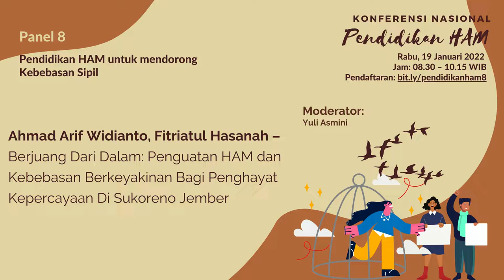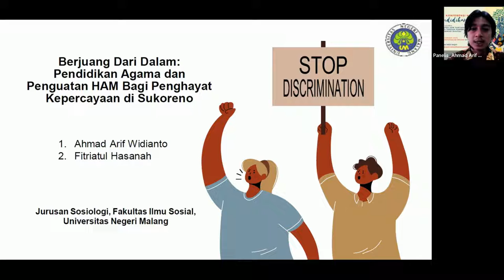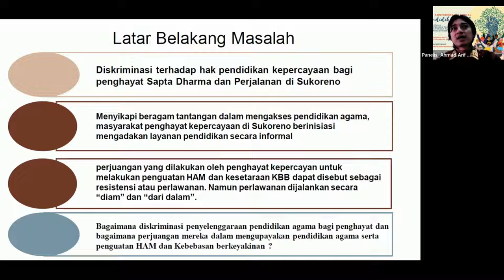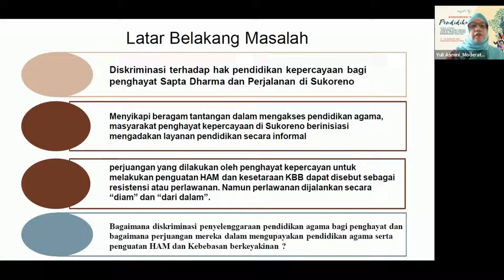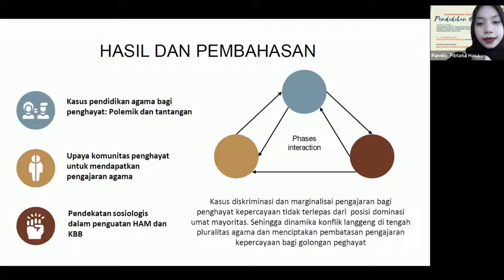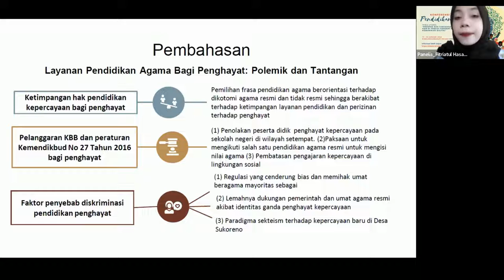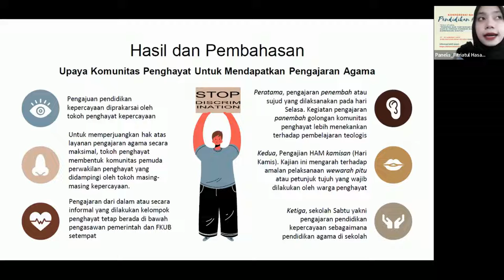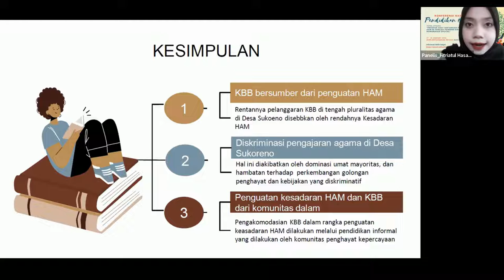Ahmad A. Widianto, Fitriatul H, Berjuang Dari Dalam Penguatan HAM Penghayat Kepercayaan di Sukoreno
Ahmad Arif Widianto, Fitriatul Hasanah – Berjuang Dari Dalam: Penguatan HAM dan Kebebasan Berkeyakinan Bagi Penghayat Kepercayaan Di Sukoreno Jember

Konferensi Nasional Pendidikan HAM diselenggarakan pada 17-19 Januari 2022. Pada Panel 8 tema yang dibahas adalah Pendidikan HAM untuk mendorong Kebebasan Sipil.

Makin menyusutnya ruang bagi kebebasan sipil merupakan tantangan bagi warga negara. Pendidikan HAM diperlukan untuk membangun kesadaran warga akan hak-haknya, khususnya berkaitan dengan kebebasannya sebagai individu warga negara, baik kebebasan berpikir, berpendapat, berkumpul dan berorganisasi, hingga kebebasan beragama dan berkeyakinan. Panel ini akan membahas bagaimana upaya-upaya dlakukan oleh para pendidik, aktivis HAM dan penggerak di komunitas agar ruang-ruang kebebasan sipil dapat dijaga. Selamat menyimak!